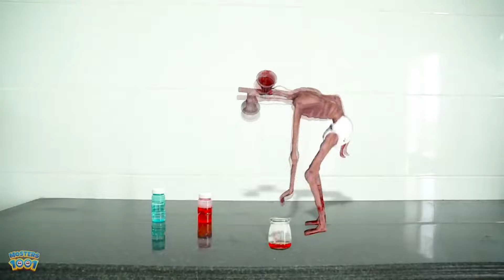Siren Head & SCP 096 & Train Eater & Pac-Man - Coffin Dance Meme Cover